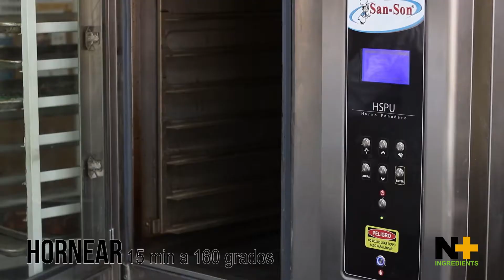Galletas navideñas nutryplus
Utiliza polvo de hornear de doble acción MÁGICO, y SUAVIPLUS como emulsificante para reducir el uso de grasa, además de alargar la vida de anaquel